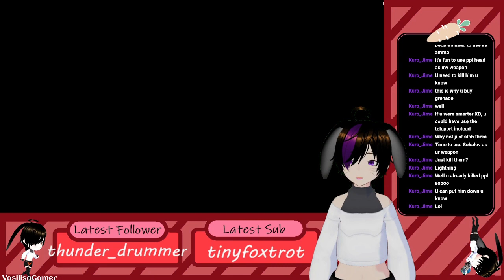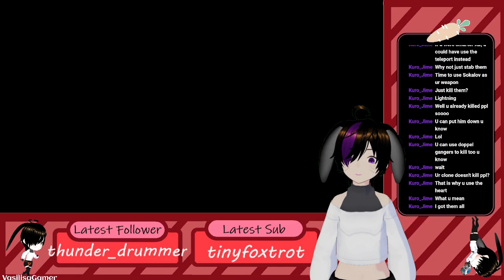Just... so much struggling - Dishonored 2 Ep. 3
This episode is basically just 'hey, come check out just how INCOMPETENT I am,' cause my God did that take way too long to finish. Honestly, this game annoys me so much but I can't help but keep coming back and trying. I hope you can join me live next time.